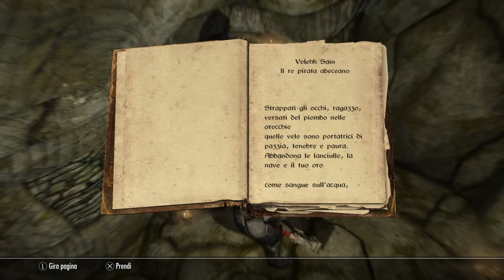Skyrim - Sentiero Del Pellegrino - Parte 1